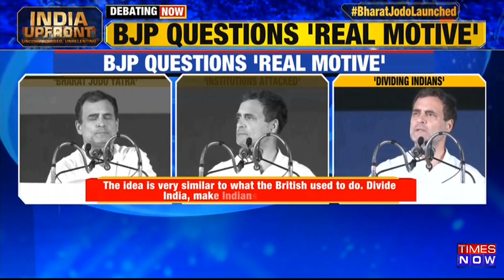Is Cong Trying To Relaunch Rahul Gandhi? Role Of Robert Vadra In Bharat Jodo Yatra? | India Upfront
In this episode of India Upfront Swati Joshi will be discussing the outrage over Congress's Bharat Jodo Yatra. Today Former Congress president Rahul Gandhi launched Bharat Jodo Yatra by which the party aims to increase its base in the country. Meanwhile, the entry of Robert Vadra makes the BJP question the intention of Yatra. "Congress is convinced about the narrative that BJP has polarized India, principally on religious lines by using their aggressive Hindutva campaign to win elections and not govern the country", says Sanjay Jha. "I am confident that through his Bharat Jodo Yatra, Rahul Gandhi will manage to unite India against the Congress", says Anand Ranganathan. "This Yatra is just 're-launching' of Rahul Gandhi and 'launching' of Robert Vadra. It is very evident from the posters that surfaced", says Gargi Nandi Roy, Political Analyst. Tune in for a full discussion.